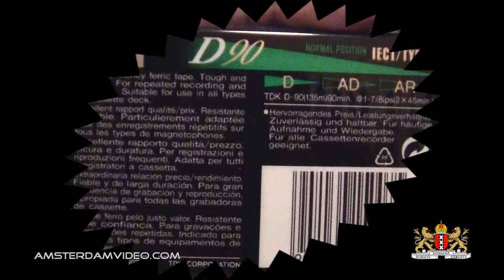Sick Dude Sheltering & Modern Relics! (1.26.12 - Day 574)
Time to recover some more. And take a tiny walk with Chibi, my French Bulldog. But then the rain started pouring down so we sheltered for a bit at Het Praathuis on the market.
Back at HQ a modern relic, do you remember this?

Daily videos in Amsterdam, The Netherlands and Belgium every day for over 1.5 years!

[Ø] Your snail mail, featured on the VLOG! Send to:
Postbus 67047
1060 JA Amsterdam
The Netherlands

Just for the record:

DailyVLOG Carnager 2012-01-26 Day574 VLOG Daily Video Log Blog ビデオブログ 2012年1月26日 amsterdam videolog videoblog netherlands holland Nederland travel shaytards ctfxc "video blog" "Video Blogging" chibi french bulldog franse hond dog walk pouring rain shelter sick ill relic music cassette mc recordable tape